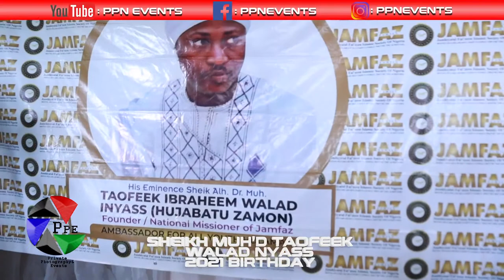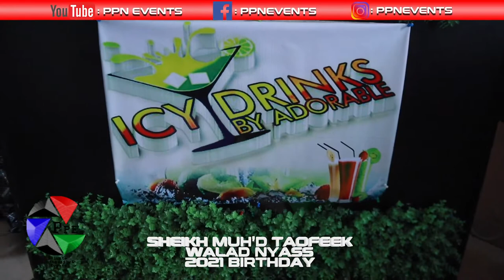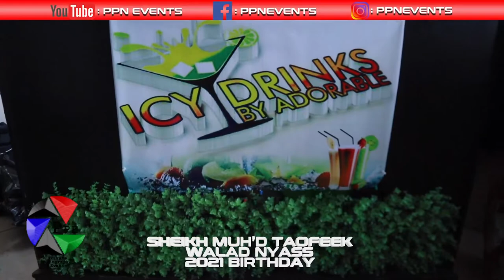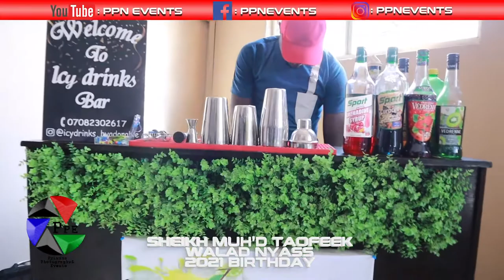Azakir Action at Sheikh Muh'd Taofeek Walad Nyass 2021 Birthday